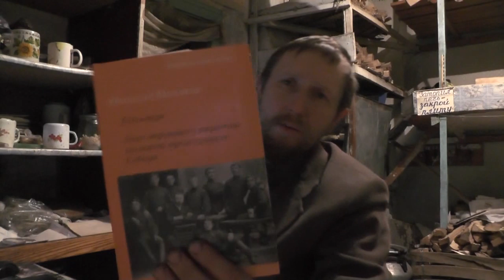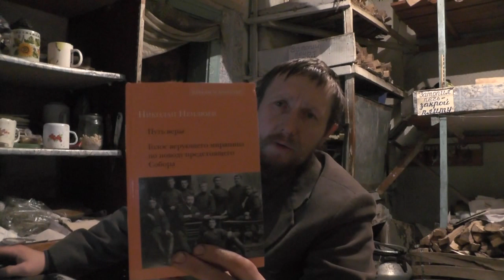№10 Неплюев Николай Ник. Православное братство. Читает Пащенко Владимир.